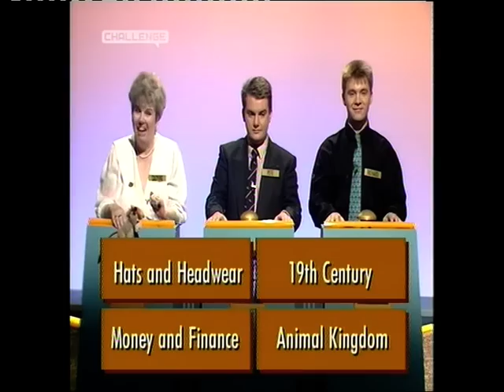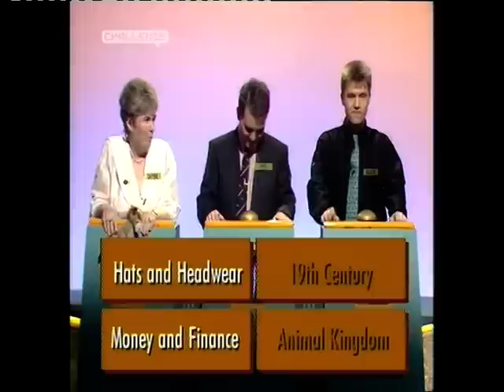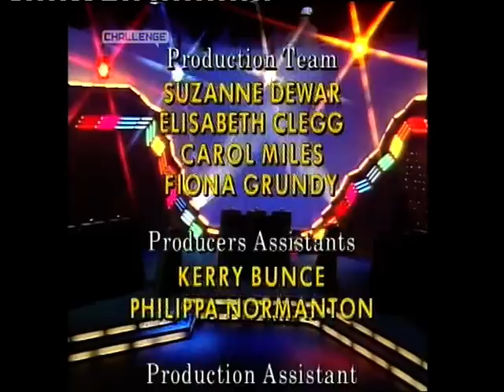GFG semi 2